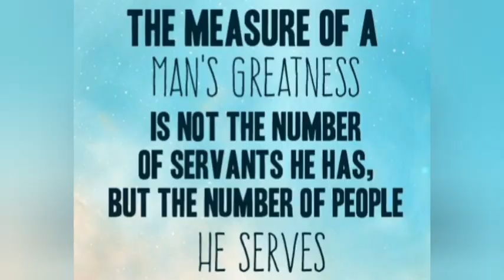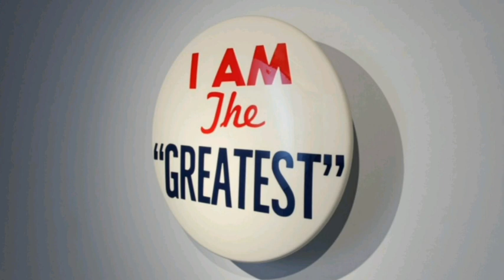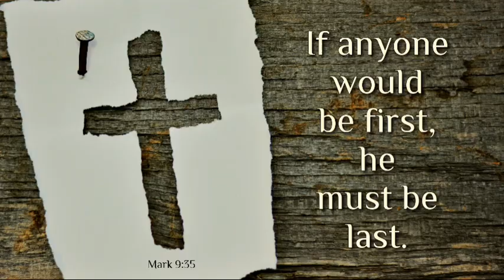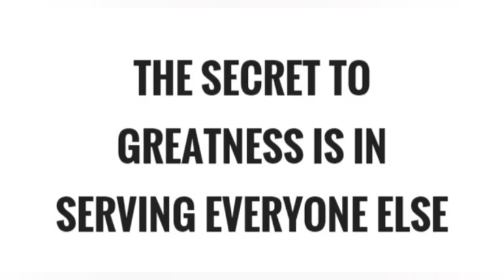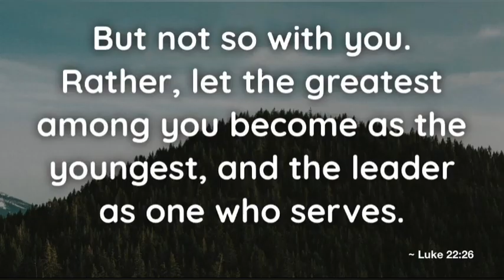CATHOLIC MEDITATION: Monday - 27 September, 2021. 26th week - Ordinary Time,Year B.